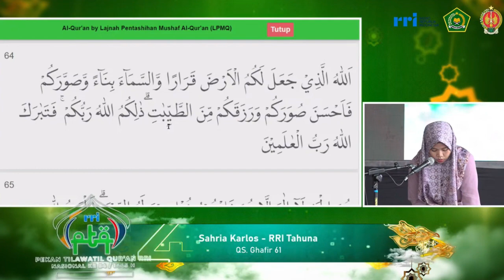PESERTA TILAWAH PTQ RRI NASIONAL KE-54 TAHUN 2024